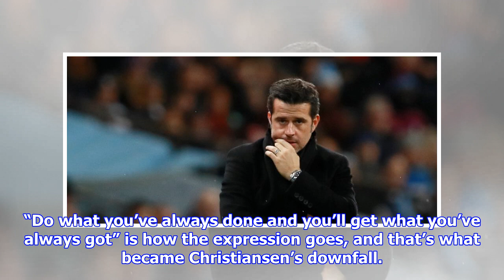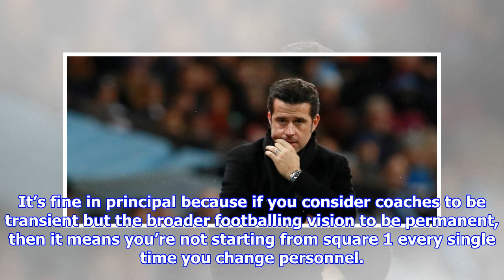Christiansen sacked but how do Leeds succeed under a Director of Football?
The writing was very much on the wall after the Cardiff game as Thomas Christiansen cut a very dejected figure, but I wrote about how the buck does need to start landing on his desk. You can’t routinely perform as badly as Leeds have and resist making changes. You can’t watch your side get dominated due to being too light in midfield every game since November and still argue that playing the same formation makes sense. “Do what you’ve always done and you’ll get what you’ve always got” is how the expression goes, and that’s what became Christiansen’s downfall. Now we’re in that very familiar spot again – rumours and uncertainty about who Andrea Radrizzani will look to next. The problem that some people elect to overlook is the management structure at Leeds is a problem for a lot of candidates and I 100% understand why. The manager is accountable for performances on the pitch and all that encompasses. This includes formations, systems, tactics and training. In most clubs, the manager is ...